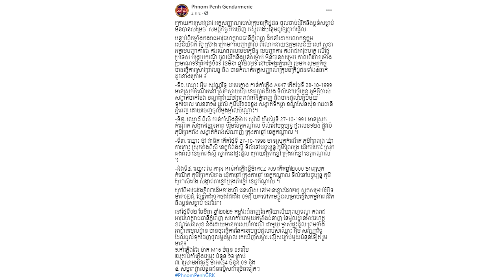មិនទាន់ចប់ទេ!មានការភ្ញាក់ផ្អើល សមត្ថកិច្ច ធ្វើការចុះឆែកបន្ទប់ជួល មេ​​ក្លោ​ងប្លន់ជំ​រិត ស្រាប់តែឃើញ…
សូមអធ្យាស្រ័យ

ចំពោះការមិនបានតប ខំមិនបានគ្រប់គ្នា

Ms Socheata